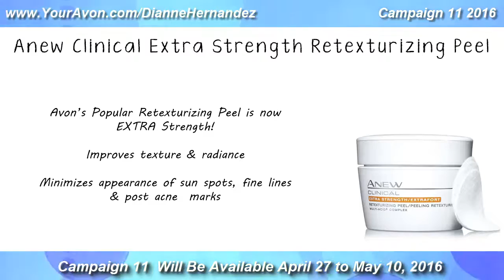Avon Catalog Campaign 11 2016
Avon Catalog Campaign 11 2016 - In the Campaign 11 Avon Catalog Avon introduces three new skin care products to help boost your Anti-Aging efforts!  You’ll also find a great sale in Makeup and in Bath & Body. Plus the new Avon Living Summer Edition makes its debut.

You’ll find much more in the Campaign 11 Avon Catalog Flyers as well so you’ll want to make sure you hop on over to take a look!

Avon Skin Adivisor: Customize Your Skin Care!